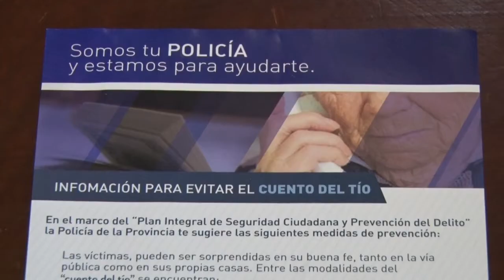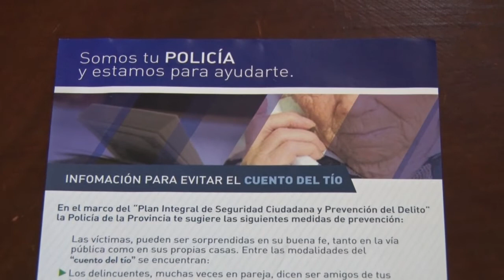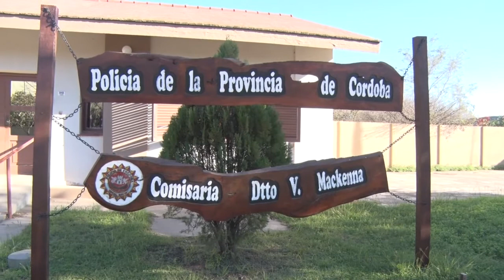GUSTAVO DELLA MEA JEFE ZONA DOS LA POLICIA ALERTA A LOS ABUELOS